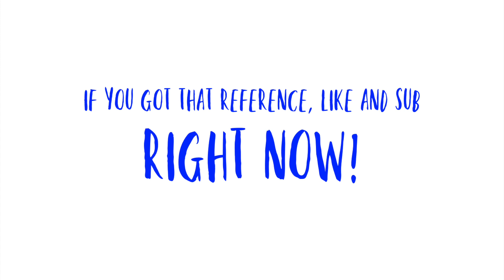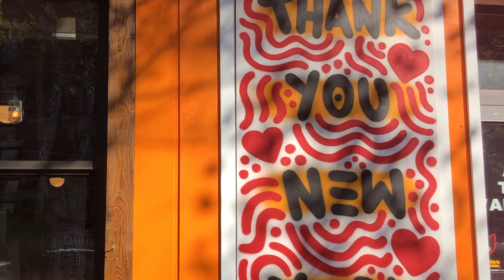I WANT IT ALL BACK! 😩 | QUARANTINE CLIPS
posting older vlogs from the first half of 2020; enjoy!
will things ever go back to normal???